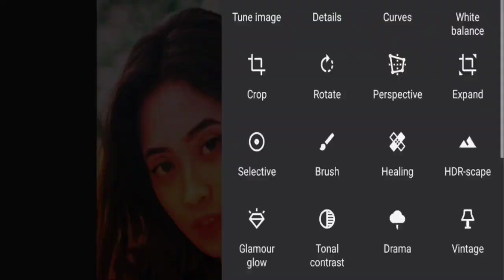1Minute Photo Edit | Snapseed Photo Editing Tutorial Step by Step Edit Tech #237